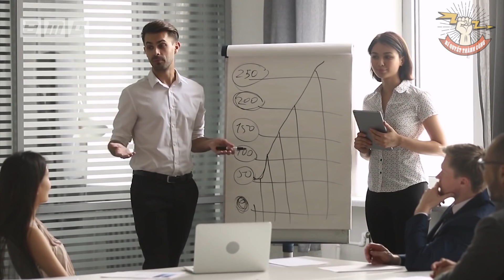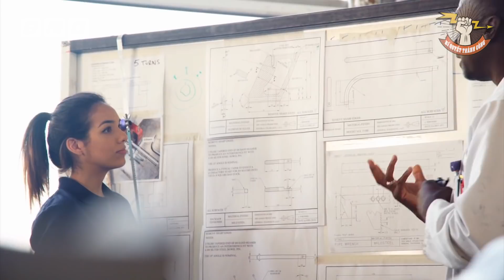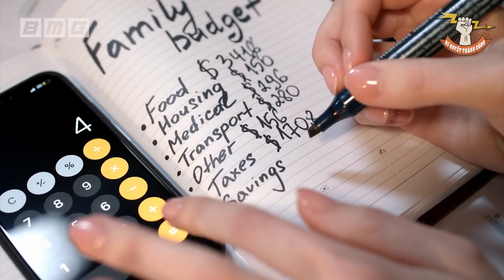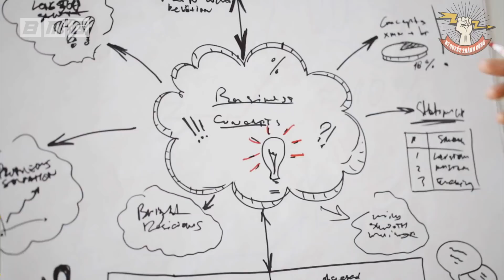QUY TẮC 30% - Bí Quyết Giúp Bạn Thay Đổi Cuộc Sống (Kiếm Nhiều Tiền Hơn Và Làm Ít Đi)